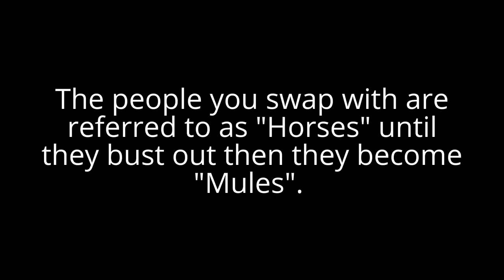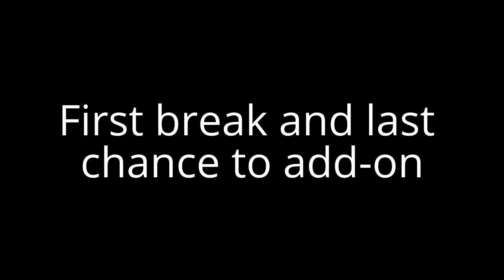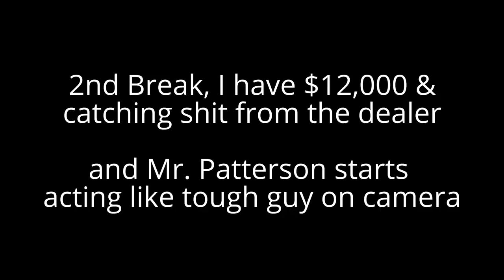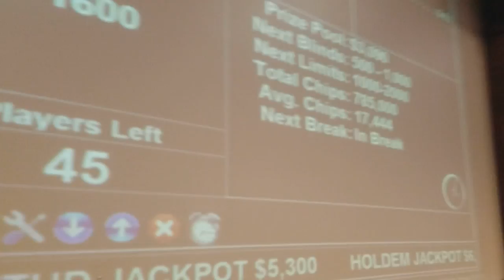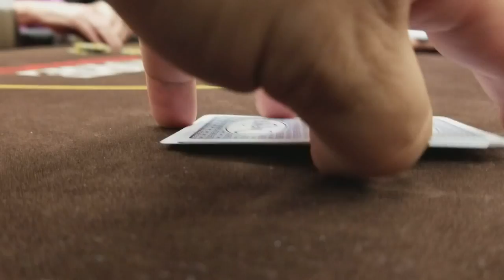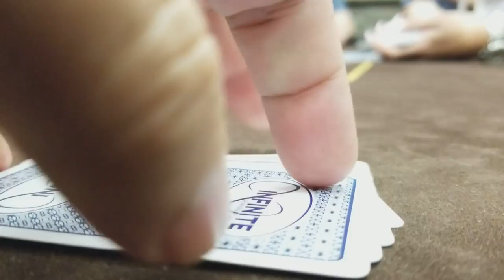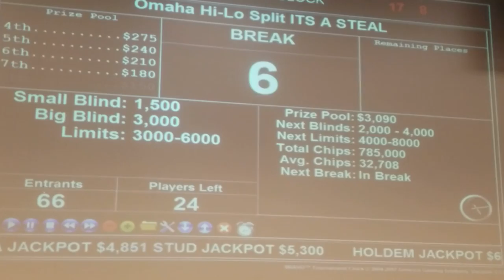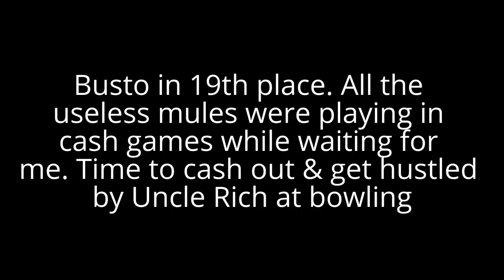OMAHA HI-LOW Tournament at Lake Elsinore poker room. TONS of Trash talk 9/2/17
Playing my 3rd tournament in 4 days. This time at Lake Elsinore for the Omaha Hi-Lo $65 buy in tourney. Joined by Softball Dave, Uncle Rich, The German and crusty ass Wayne Patterson